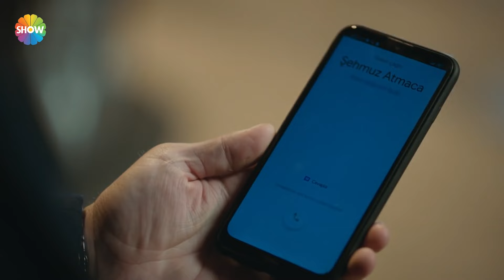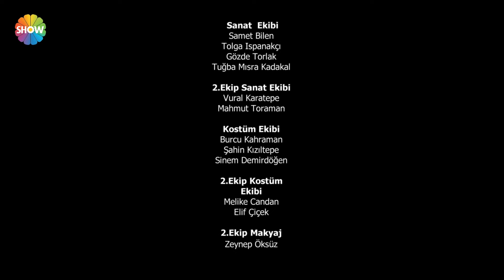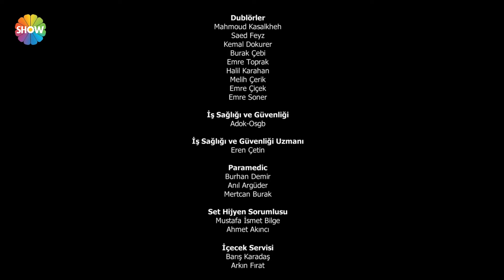Arıza 33. Bölüm - HD 2024